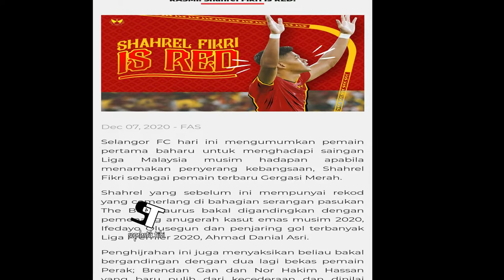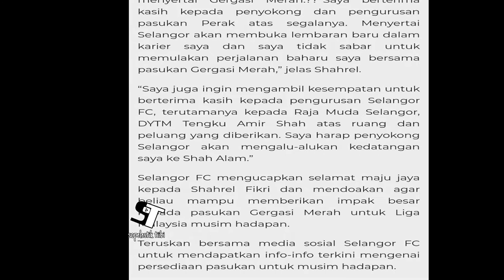SHAHREL FIKRI IS RED | SELAMAT DATANG SHAHREL FIKRI | WELCOME EKY | MERAH KUNING LAMBANG KEBANGGAAN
BIG SIGNING UNTUK SELANGOR, SHAHREL FIKRI ADALAH MERAH !